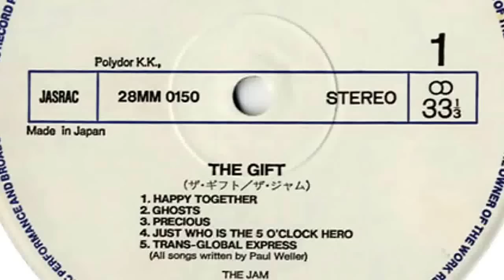Paul Weller Ghosts Acoustic KEXP 2015